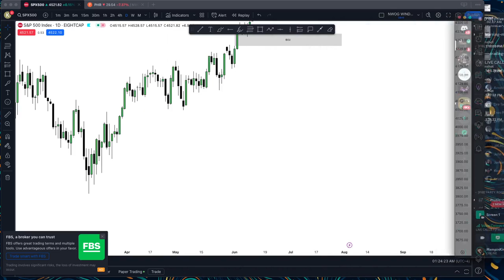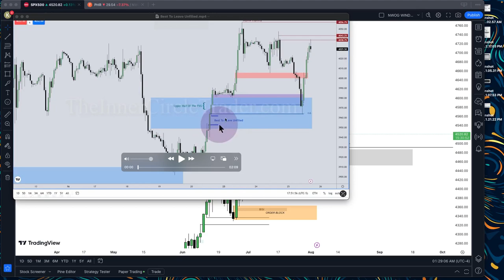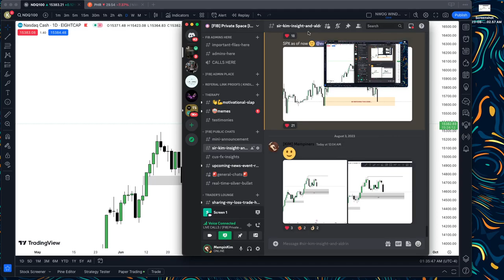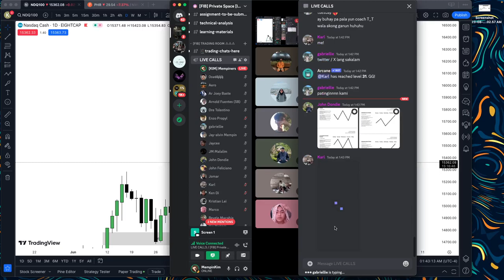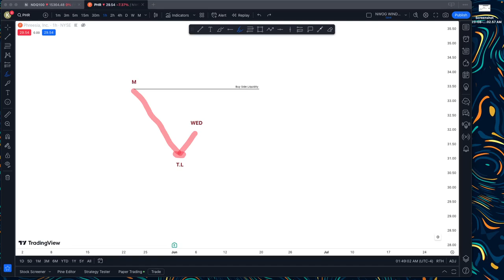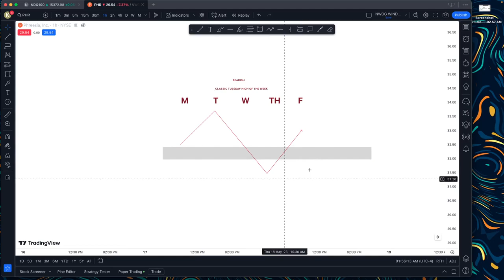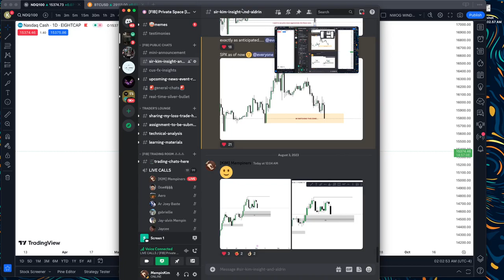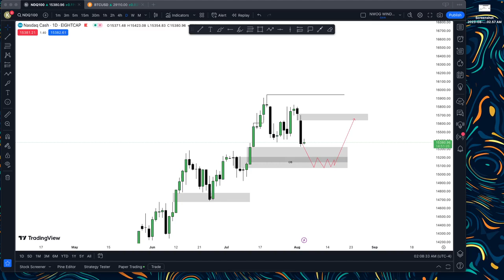MARKET REVIEW 08/03/23